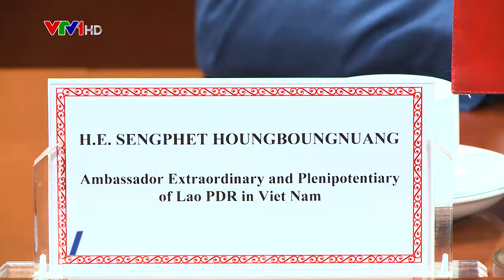Việt Nam – Lào thúc đẩy hợp tác thương mại, công nghiệp và năng lượng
Nhằm trao đổi, thống nhất các biện pháp tăng cường hợp tác song phương trong lĩnh vực thương mại, công nghiệp và năng lượng, mới đây, Bộ trưởng Bộ Công Thương Việt Nam Nguyễn Hồng Diên đã tiếp và làm việc với Đại sứ Cộng hòa dân chủ nhân dân Lào Sengphet Houngboungnuang…